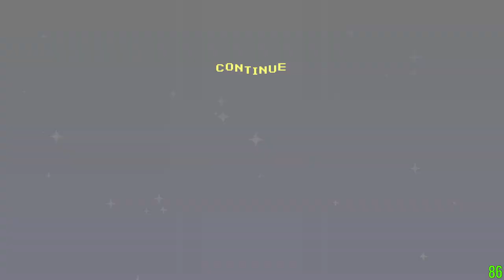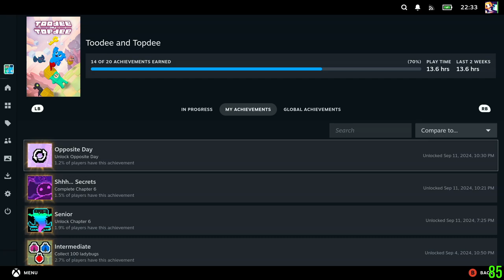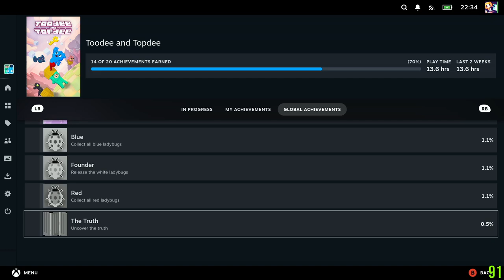Toodee and Topdee #5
Unlocked and completed Chapter 6.

0:00:00 Now loading…
0:00:47 Hello, Ancient Glitch?
0:02:00 Chapter 6!
0:02:50 6-Opening
0:04:27 6-1
0:07:45 6-2
0:18:43 6-3
0:28:38 6-4
0:55:02 6-5
1:13:15 6-6
1:23:48 6-7
1:31:22 6-8
1:34:28 6-9
1:38:54 6-Before
1:39:19 6-10 (failed)
1:42:26 Chapter 2 boss practice
1:50:40 Chapter 3 boss practice
2:02:16 Chapter 4 boss practice
2:13:45 6-10 (still failed)
2:48:40 6-10 (Chapter 1 boss)
2:49:45 6-10 (Chapter 2 boss)
2:51:12 6-10 (Chapter 3 boss)
2:52:58 6-10 (Chapter 4 boss)
2:56:14 6-?
2:57:34 6-After
2:59:23 Credits
3:01:43 Thinking about strange stuffs in 6-?…
3:04:04 Solving the puzzle in 6-?
3:06:42 Unlocked Opposite Day
3:08:58 To be continued?